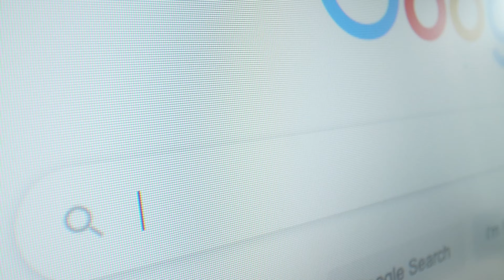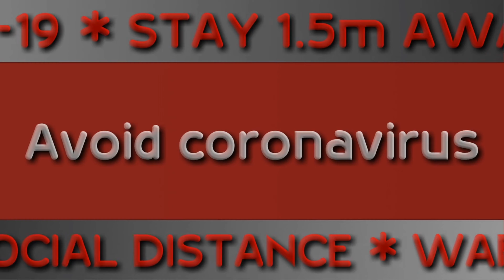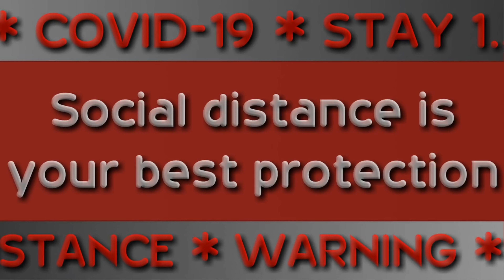कोरोना भाइरसबाट सुरक्षित हुने साधारंण तरीकाहरू (simple to be safe from corona virus )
Create by yunik Tamang
 To prevent the spread of COVID-19: